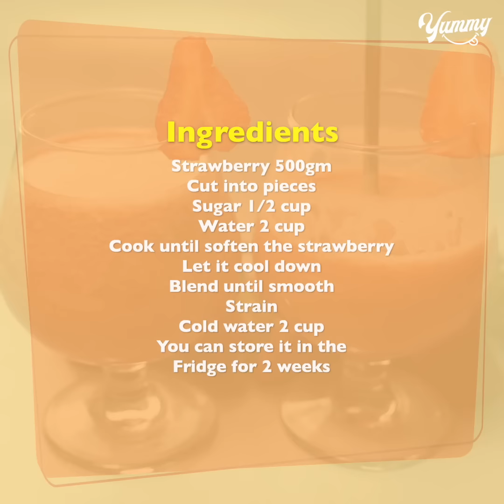Refreshing Strawberry Juice Recipe | Easy Summer Drinks Recipe | Yummy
TODAY'S RECIPE IS Refreshing Strawberry Juice Recipe | Easy Summer Drinks Recipe | Yummy

INGREDIENTS:
Strawberry juice
Strawberry 500gm
Cook until soften the strawberry
Strain
Cold water 2 cup
You can store it in the freezer for 2 weeks